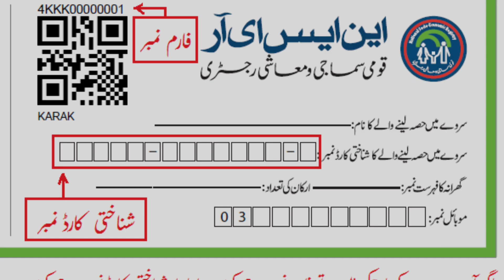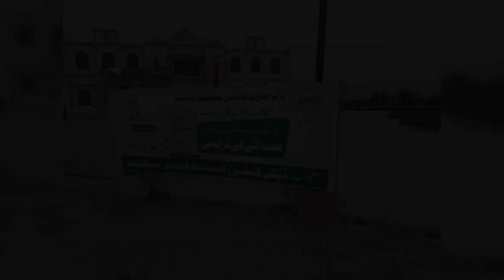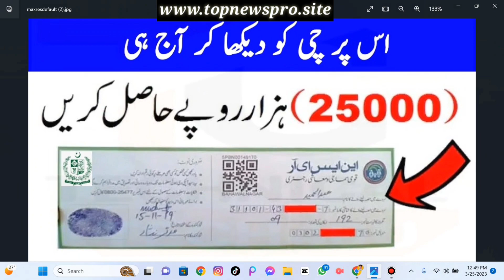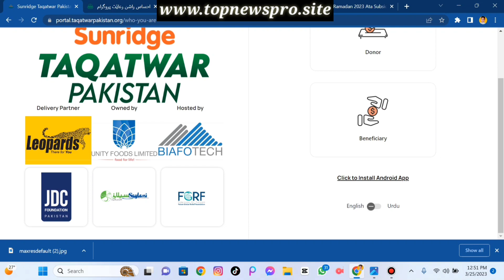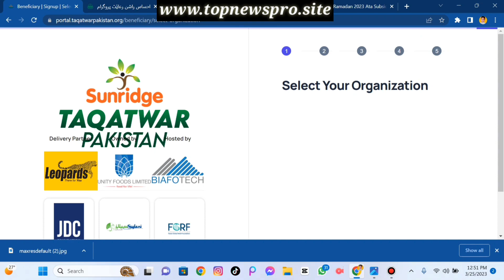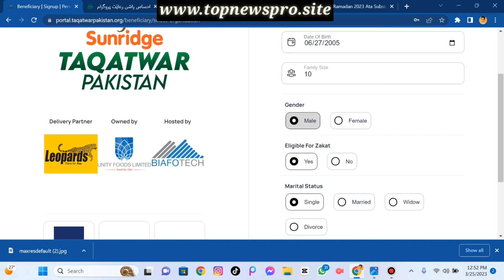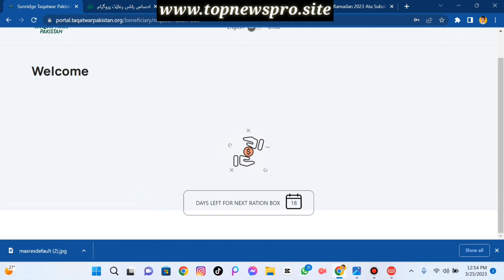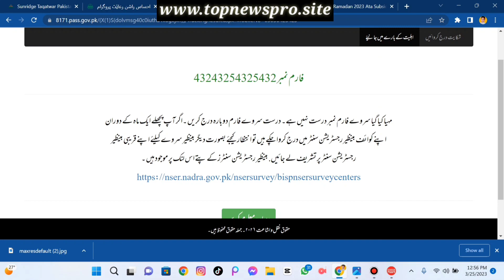Eid Program 50000 | Eid Ul Fitr Program Start | PM Relief Package | Muft Ata | JDC Taqatwar Pakistan